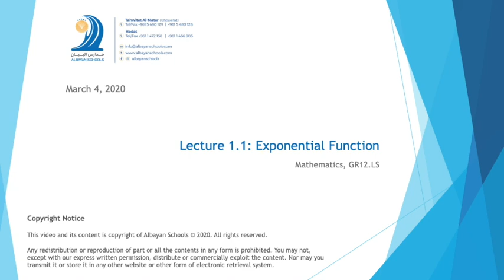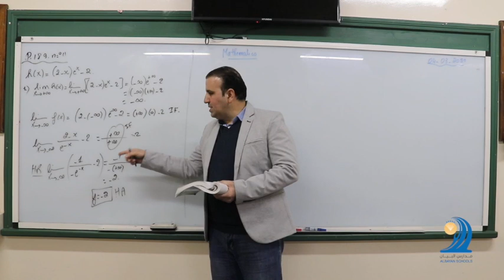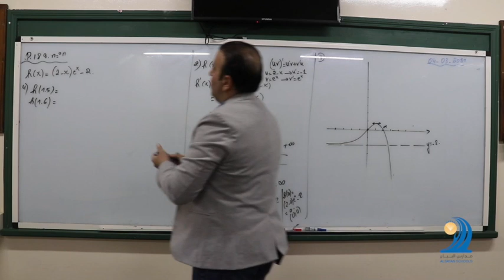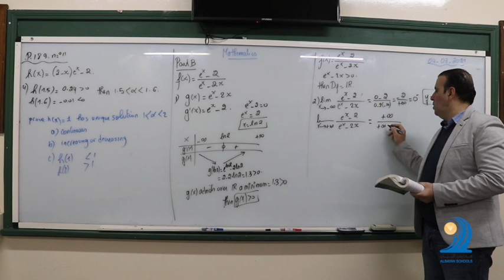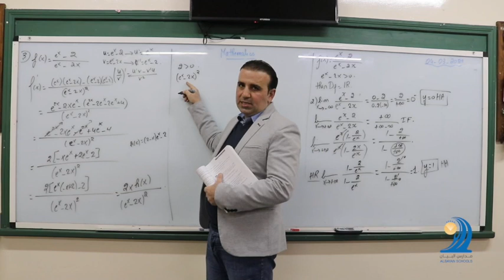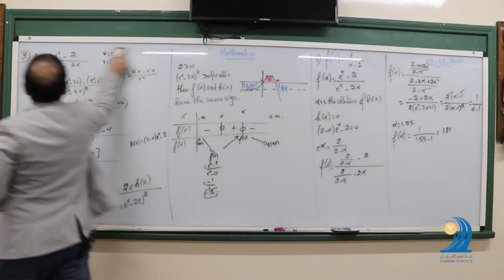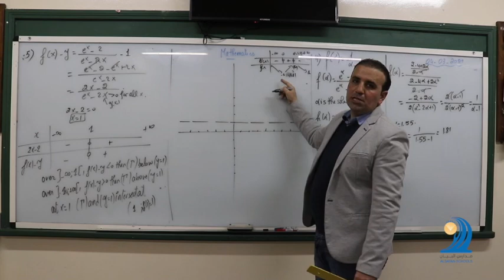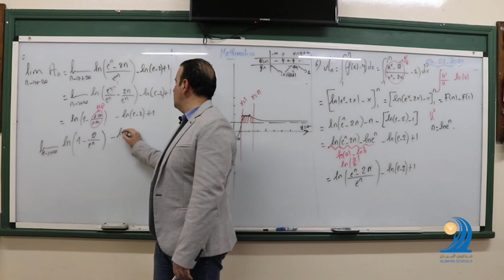Lecture 1.1 Exponential Function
Hadat Branch